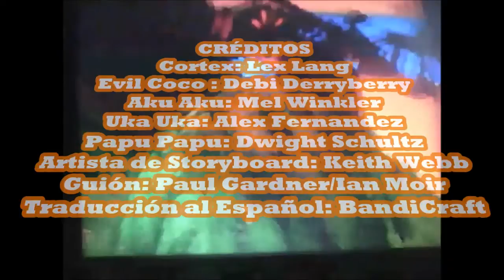Escenas Eliminadas de Crash Twinsanity [1-9] - Traducción al Español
Aquí os dejo las increibles escenas descartadas de Crash Twinsanity traducidas al español.
Créditos:
Material: Fake Nina
Cortex: Lex Lang
Evil Coco: Deby Derryberry
Aku Aku: Mel Winkler
Uka Uka: Alex Fernandez
N.Gin: Quinton Flynn
Papu Papu: Dwight Schultz
Artista de Storyboard: Keith Webb
Guión: Paul Gardner/Ian Moir
Y traducido por mí. Un Like ayuda, gracias. :)